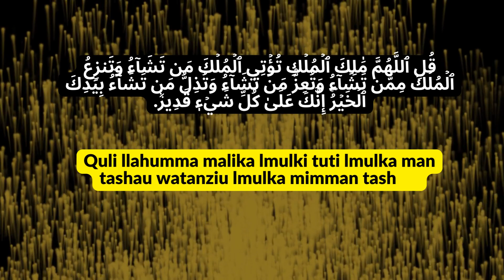For One’s Debt to Be Paid Off Or Other Needs to be Met